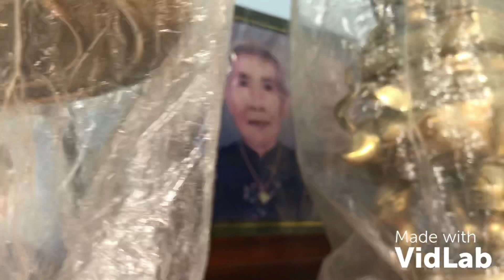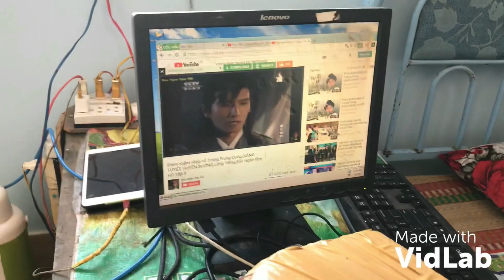Toàn cảnh nhà mới của ba mẹ và chỗ của ông ngoại-Nông Dân TV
nông dân family,bún thịt nướng nông dân family,dqll|| nông dân family nấu lại món chè đã thất truyền hơn 30,nông dân tv,nhà mới,review nhà mới,nhà mới sài gòn,Toàn cảnh nhà mới của ba mẹ và chỗ của ông ngoại-Nông Dân TV,house tour,đứa con tội lỗi,karaoke đứa con tội lỗi,đứa con tội lỗi bản gốc,đứa con tội lỗi karaoke